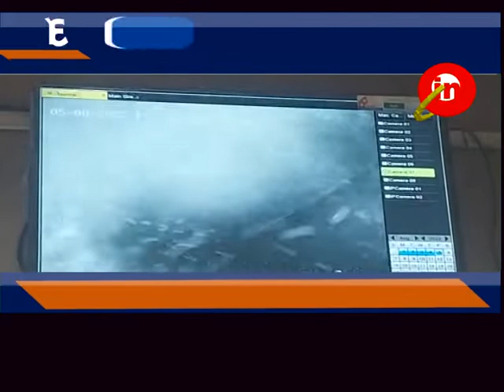કડોદરા : જય અંબે ટ્રેડર્સ માંથી લાખો રૂપિયા ની કિંમત ના વિમલ ગુટકા ની ગુણોની ચોરી